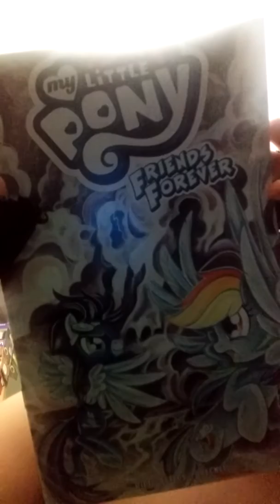Pony town is not working.